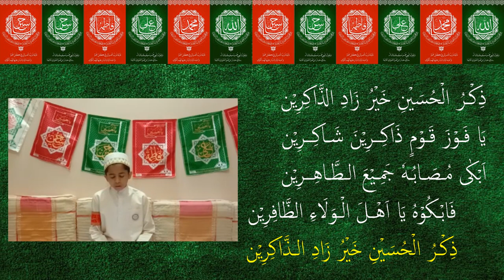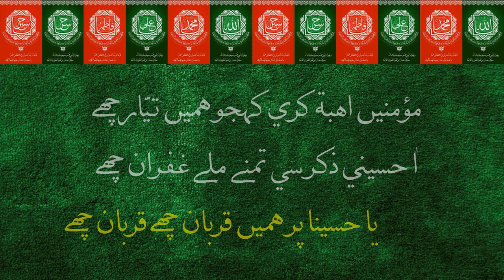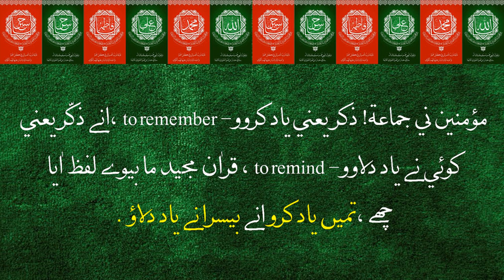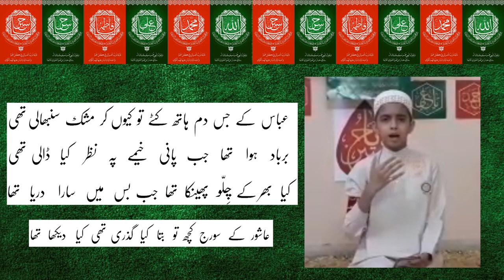Ashara Mubaraka Ohbat 1442H - Grade 7 (MSB - Nasik)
The students of grade 7A & 7B conducted an online Ohbat majlis on Monday, 17 August 2020 (28th Zilhaj 1441H). All the students participated from their houses. Few students got the sharaf of reciting shahadat and marsiya sharifa during the majlis. They did the niyat of attending Ashara Mubarak 1442H and shared their words of love and gratitude towards our beloved Maula, Syedna Aali Qadr Mufaddal Saifuddin TUS.
Here is the short video of the students' performance:-
- Tilawat ul Quran - Haider Lokhandwala
- Khairul Anaam - Audio of Shz. Husain BS Burhanuddin Saheb DM
- Marsiya Shareefa "Zikrul Husaine Khairo zaad.." - Husain Trunkwala
- Introduction - Tasneem Sabuwala & Raj Merchant
- Ohbat zikr - Zainab Chechatwala & Mustafa Kanchwala
- Imam Husain A.S shahadat - Mustafa Jamali
- Matemi Noha - Husain Asif
- Syedna Mohammed Burhanuddin Maula R.A marsiya - Naqiya Sunelwala
- Madeh - Husain Jamali
My gratitude and thanks to all the parents to take the pain to train the kids for the majlis.